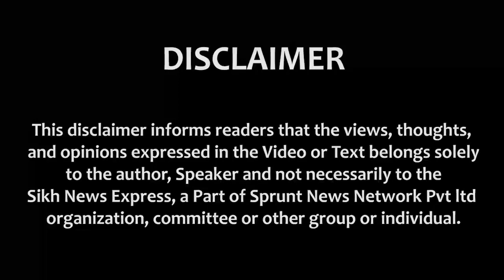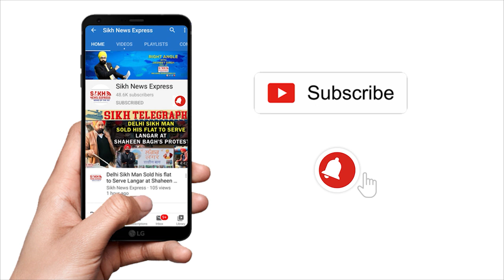ਦੇਸ਼ ਧ੍ਰੋਹ ਦੇ ਮੁਕੱਦਮੇ ਵਿੱਚੋਂ Bhai Jagtar Singh Hawara ਨੂੰ 18 ਸਾਲ ਬਾਅਦ ਕਰ ਦਿੱਤਾ ਗਿਆ ਬਰੀ